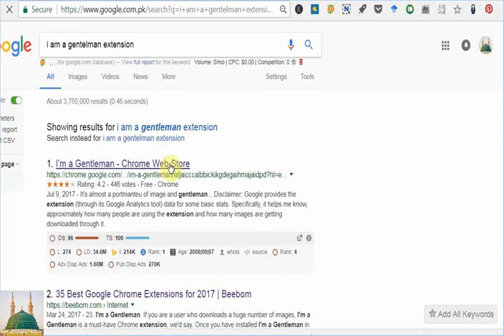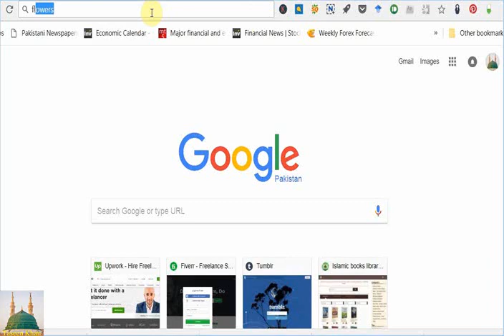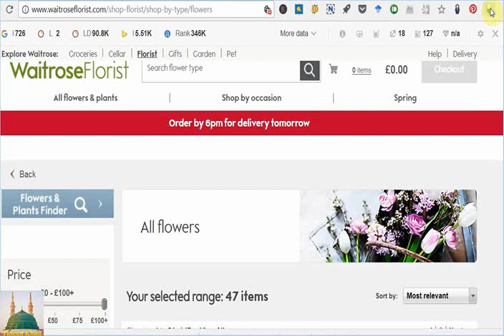I am Gentleman Chrome Extension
I this video i will tell you about a very interesting chrome extension. It is a very useful extension.